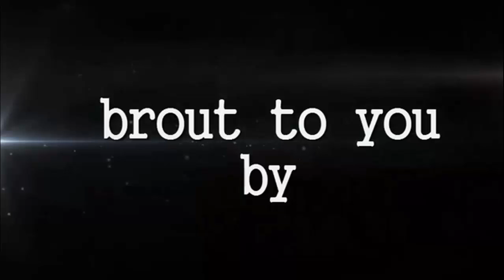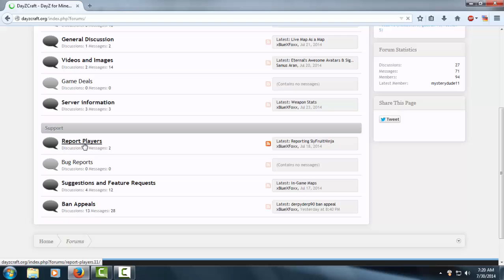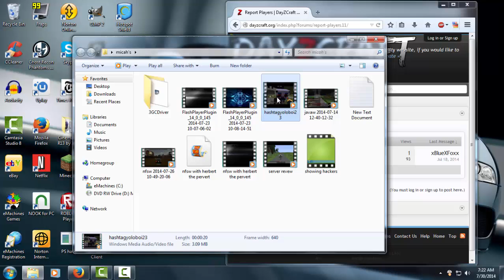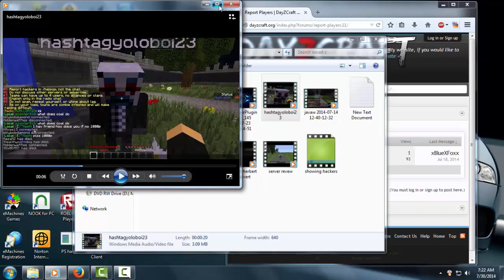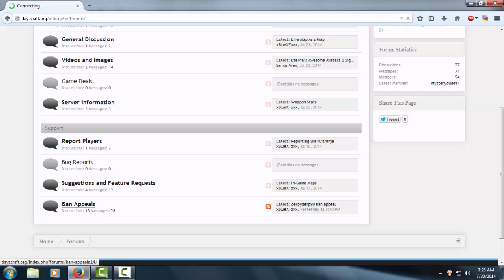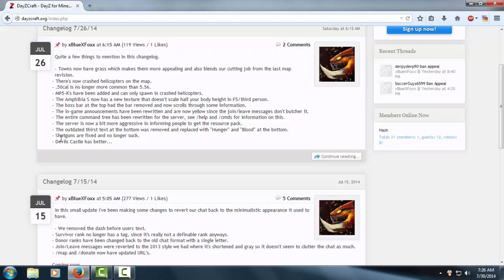dayzcraft review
rating 0 one of the worst servers ever got banned off the website and server for no reason